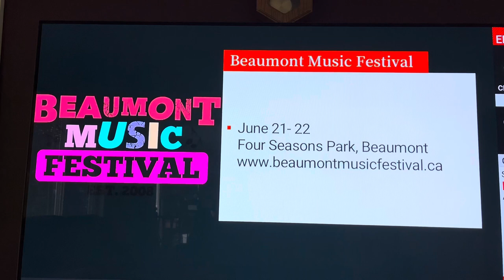Beaumont Music Festival 2024 Global Tv Interview.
Jeremy & Marcia chat about our festival rebrand & upcoming excitement!